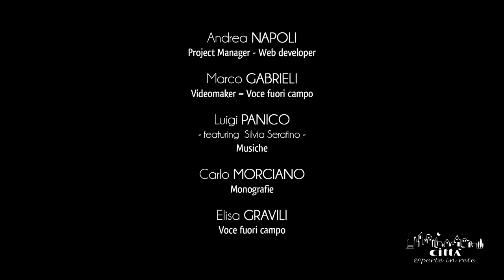City of Melpignano - Augustinian convent and Church of Carmine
The Augustinian convent and the adjoining church of the Carmine are among the most emblematic monuments of the seventeenth century Salentinian architecture and art.
The building stands outside the ancient walls, near the residential area.
It was constructed in 1638 by the famous head master Francesco Manuli from Corigliano d’Otranto.